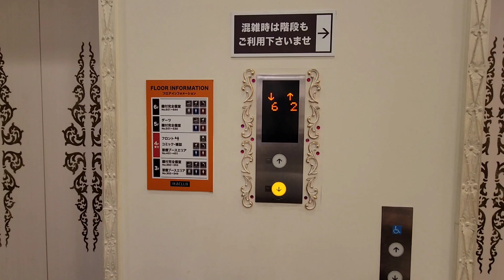【日立】快活クラブ秋葉原電気街口